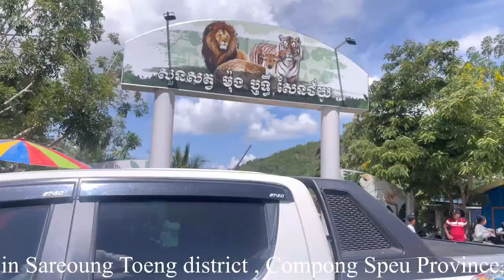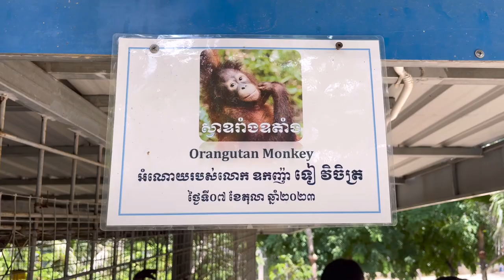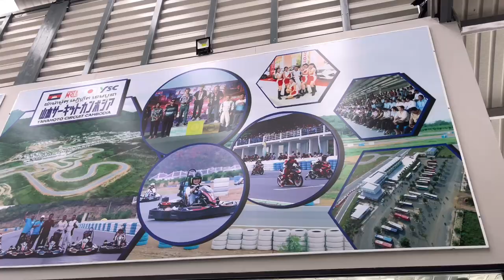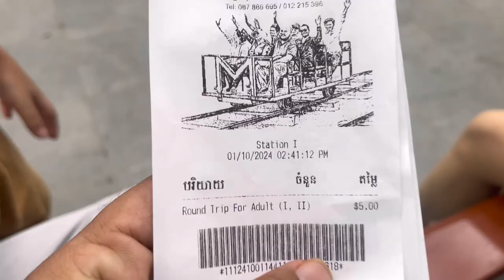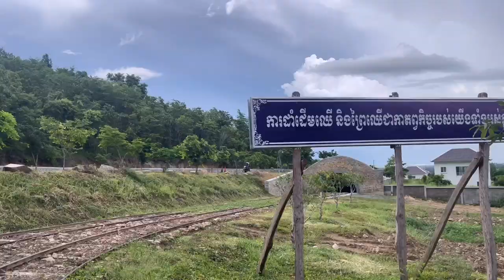Riding Lory Train In Cambodia , What is special ?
Eco Tourism Area Monrity Is the attractive  montainous and natural place for globle visiters.

Hello , Everyone If you visit Cambodia Please don't forget visiting Eco-Tourism Area Monrity .
It is the fantastic place for all .
There are a lot of such visitplaces as :
-zoo
-Lory
-Car Racing
-Retirement Villa etc.

I am really happy that you view my channel .
i will show tour destinations globally .